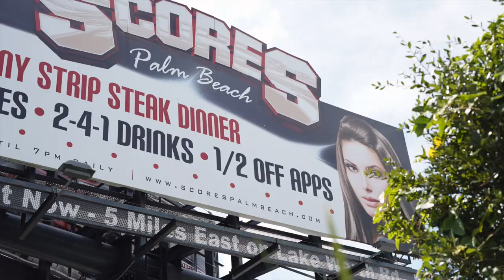Referees!!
Shot on location in beautiful South Florida, we feature rising star Christian Alfredson and clear advice on how to handle crappy referees. Learning to manage your referee from a former pro goalie will help your game. Coach Keeks also sits down, jacked up on Buckley's to handle subscribers questions.

For a free 344 page book eBook called "Essential Goaltending" use this link:

If you want to attend a summer camp here is the link you need

To learn about the OG Mentor Program visit this link mentor-program

The Mentor Program is a premium program for those goalies who want their own NHL goalie coach year round.